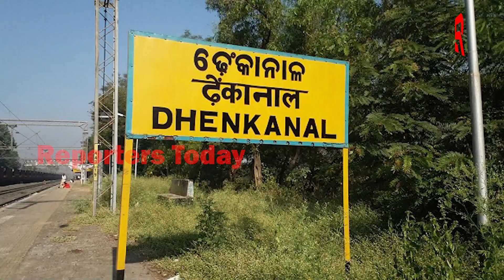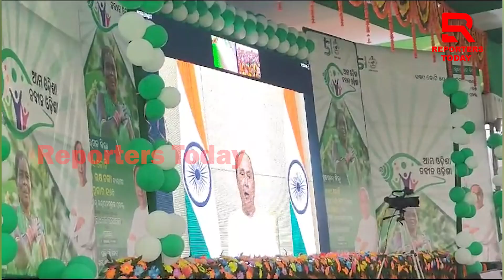ନବୀନଙ୍କ ହୃଦୟରେ ଦେଶ ;ନବୀନ ହିଁ ବିକାଶର ପଥ ପ୍ରଦର୍ଶକ